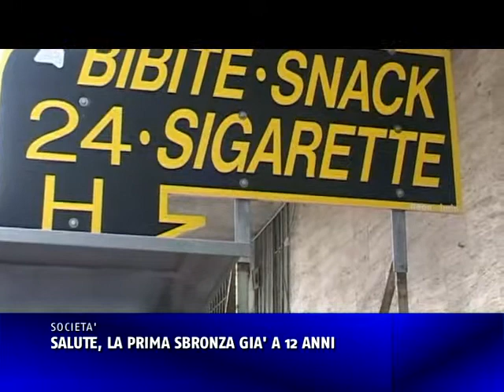SALUTE, LA PRIMA SBRONZA GIA' A 12 ANNI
La prima sbronza arriva sempre prima. Già tra gli 11 e 12 anni. Per il Ministero della Salute, inoltre, gli under 30 rappresentano il 9,1% degli utenti dei servizi per la dipendenza da alcol. Anche le sostanze utilizzate sono un problema. La novità riguarda il repentino abbassamento dell'età della prima assunzione: si iniziano a fumare spinelli già a 11-12 anni, mentre le pasticche vengono utilizzate a 13-14. Tra i più grandi è ormai diffusissima la cocaina, mentre l'eroina è in lieve ma costante diminuzione.